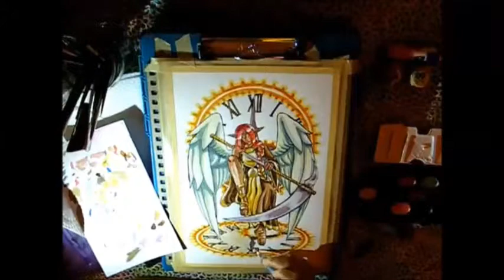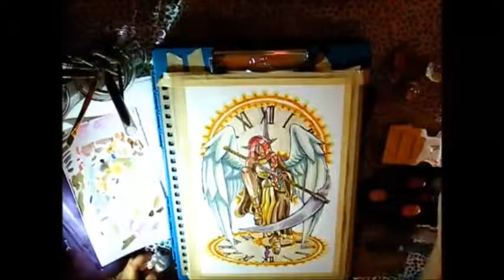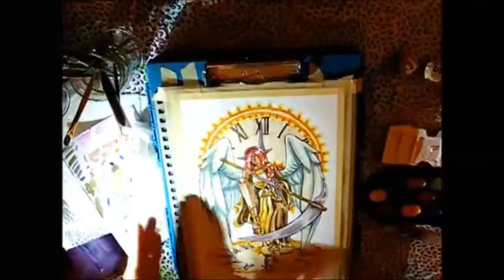Watercolor - Father Time speedpaint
Sorry for the bad lighting! (^_^ ;) Here's a very delayed speedpaint video. :'D I had this gathering dust since January.

No narration this time since I'm pretty busy with convention prep - I'm going be tabling at my first artist alley at CradleCon! Also currently preparing for the next episode of heART podcast!